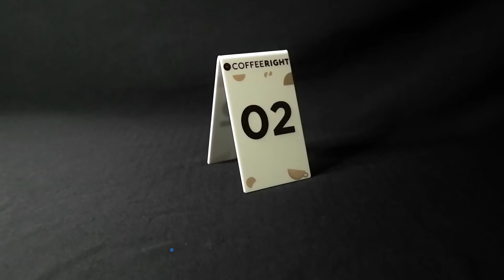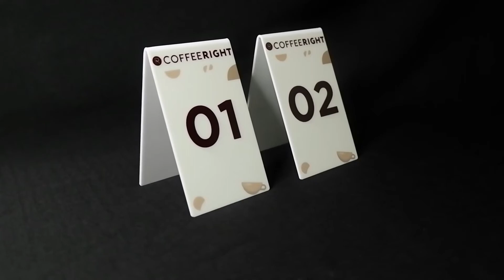Nomor Meja Cafe Full Print UV Akrilik - Acrylic Table Number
Nomor Meja ini terbuat dari bahan Acrylic berkualitas dan menggunakan metode cetak Printing UV sehingga membuat hasilnya lebih detail dan jelas.

Dicetak di kedua bagian sisinya membuat nomor meja ini semakin efektif sehingga bisa dilihat dari depan ataupun belakang.

Nomor Meja ini sangat cocok digunakan untuk cafe,tempat nongkrong bahkan rumah makan maupun keperluan sejenis lainnya.

DETAIL PRODUK
Bahan               : Acrylic Putih 2 mm
Ukuran              : 7 x 12 cm
Cetak                : Printing UV 2 Sisi

Untuk info pemesanan silahkan hubungi kami di